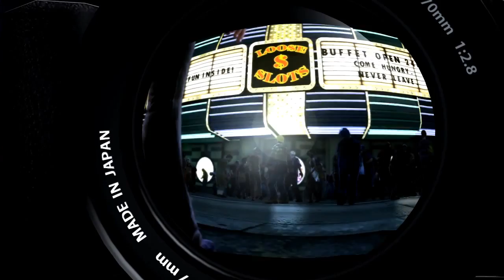Dead Rising 2: Off the Record - Tráiler de Captivate en HD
Tráiler en HD mostrado durante el Captivate 2011 donde volveremos al terror vivido en Dead Rising 2 aunque esta vez desde la perspectiva del carismático Frank West.